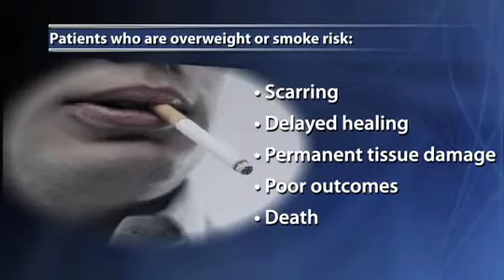Plastic Surgery Discount For Quitting Smoking, Losing Weight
A plastic surgery discount for quitting smoking and losing weight? It’s true! A doctor in New England is allowing patients who complete a specialized support program a discount of up to 30% on surgical fees.